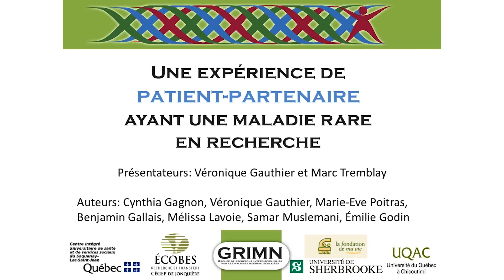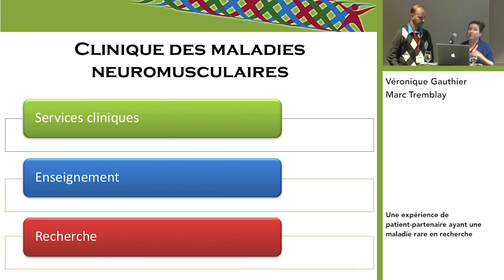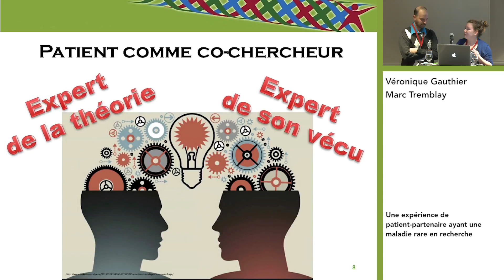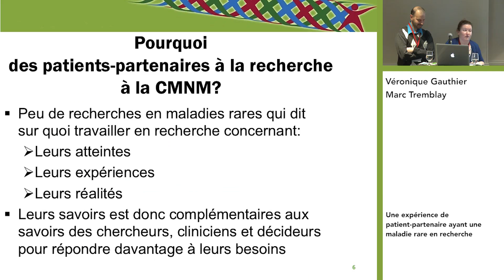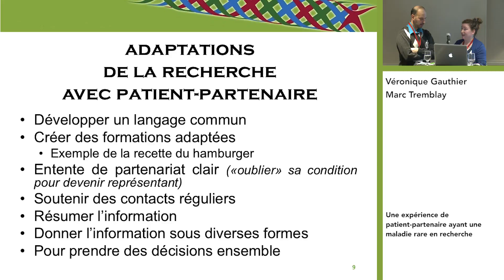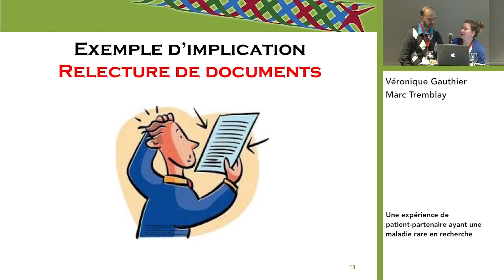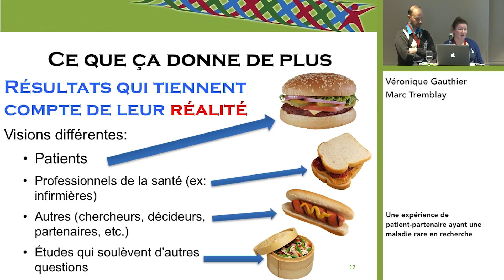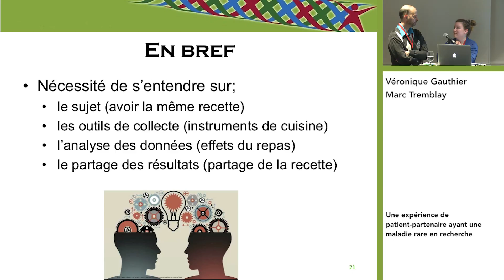Une expérience de patient-partenaire ayant une maladie rare en recherche | DMC - MDC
11e Édition - Colloque interdisciplinaire sur les maladies neuromusculaire 2018

Une expérience de patient-partenaire ayant une maladie rare en recherche avec Véronique Gauthier | DMC - MDC

Vous aimez nos vidéos? N'oubliez pas de:

♥ Aimez ✓ Inscrivez-vous ✎ Laissez nous un commentaire